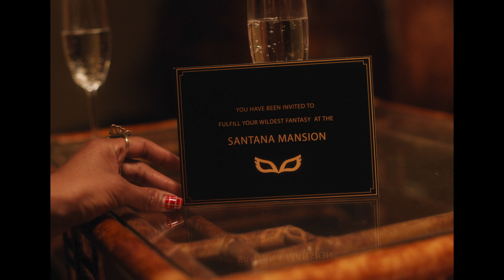Viibe Santana - Ho Tonight (Lyric Video)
Official Video for "Ho Tonight" by Viibe Santana.